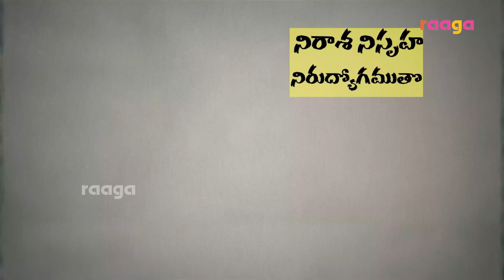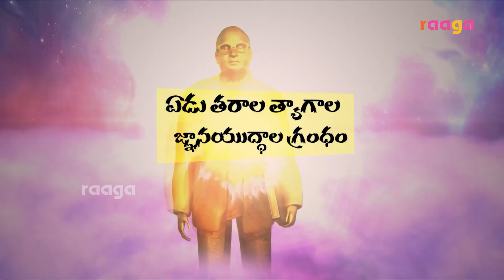gaddar latest song Banisalara Lendi Lyrical Video Song || Raaga Tv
Raaga Tv Is Non Stop Entertainment of all South Indian Celebrity Interviews, Fun, Entertainment, Filmy News, etc... All videos showcasing in a short and crispy format By Our Presenters. if you want to get all these fun at one stop, Discover top rated and trending Telugu videos, Telugu celebrity interviews, Public Talks, Reviews, Gossip, GenuinePublicTalk​​ and the best in Telugu Entertainment on YouTube.